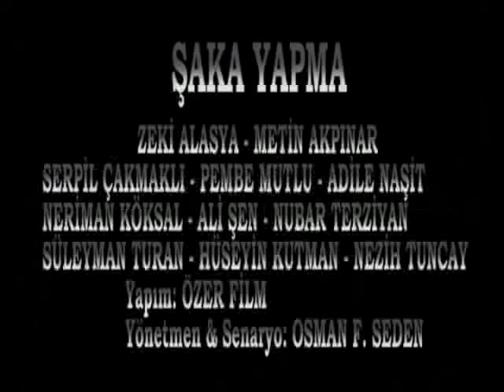ŞAKA YAPMA Trailer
Zeki Alasya - Metin Akpınar klasiği, belki de ikilinin en dokunaklı filmi ŞAKA YAPMA aynı dokunaklıkta modernize fragmanıyla huzurlarınızda.